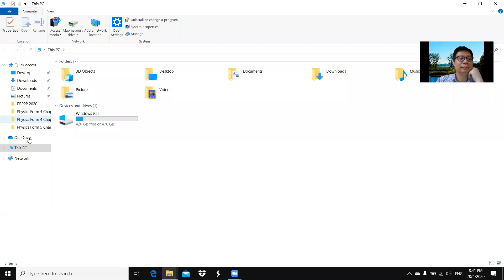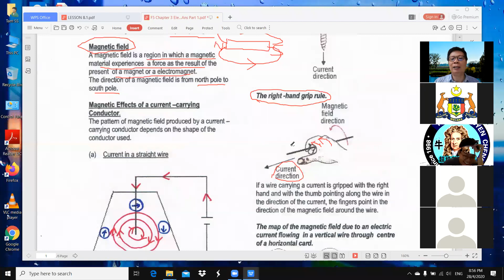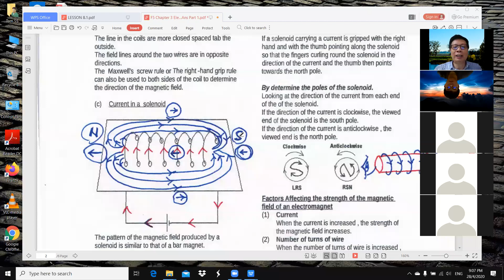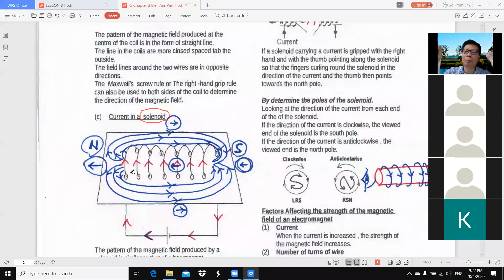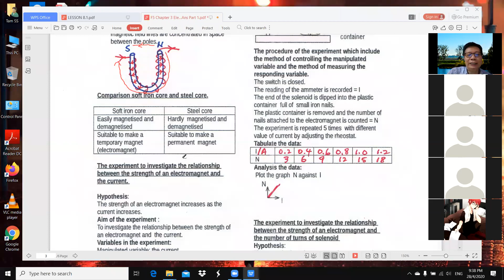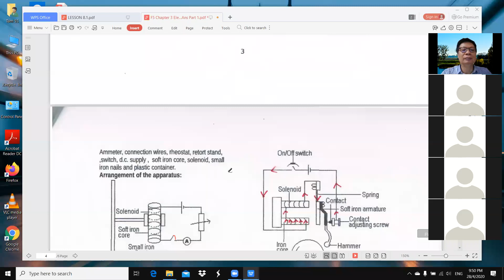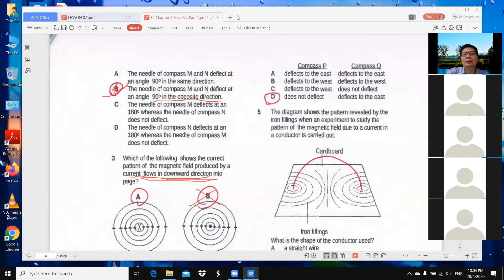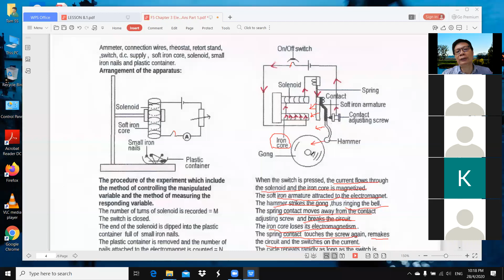F5 Chapter 3 Electromagnetism Lesson 1